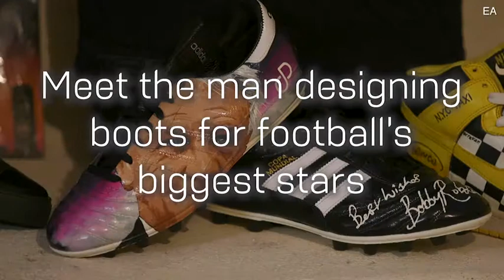French designer Pierre Navarro creates four personalised boots for EA